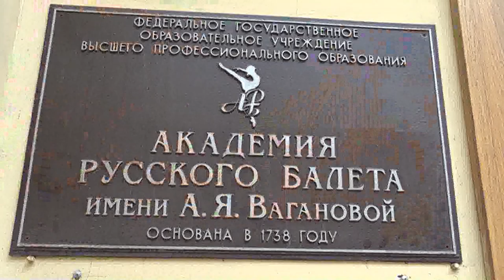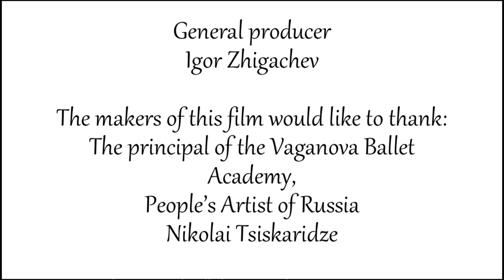Living and breathing ballet: Vaganova Ballet Academy graduates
This film tells about several girls graduated from Vaganova Ballet Academy in 2015.